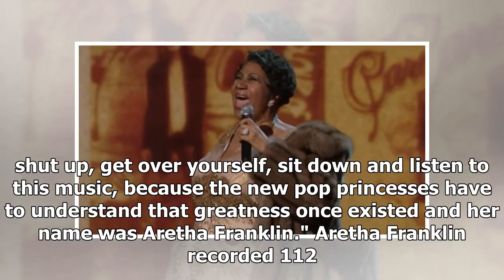GENM SIMMONS - "The new pop princess must understand that greatness when it exists, and her name ...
GENM SIMMONS - "The new pop princess must understand that greatness when it exists, and her name is ARETHA FRANKLIN"